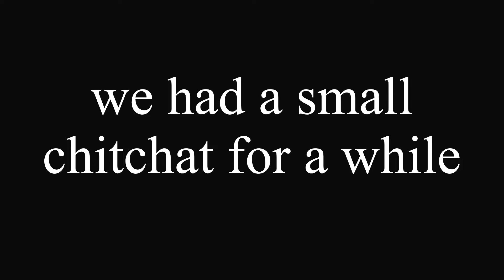Visiting newborn baby: daily vlog from morning till night Nepali mom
Dmaya vlog

My Instagram for food lover